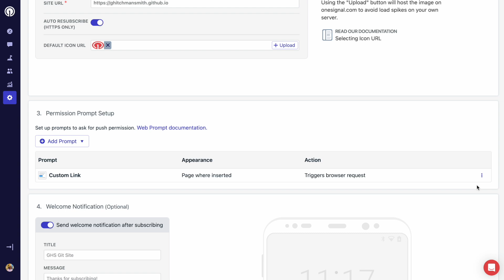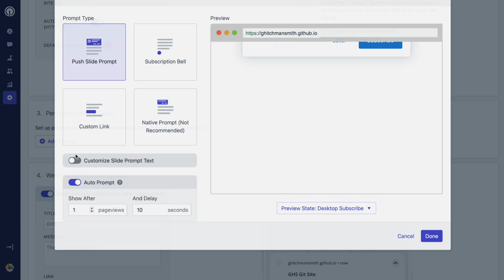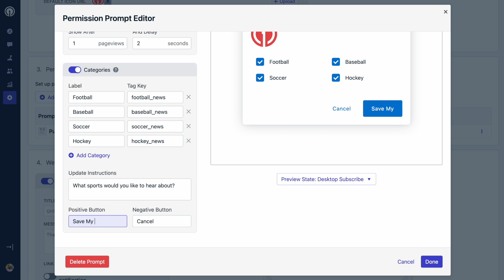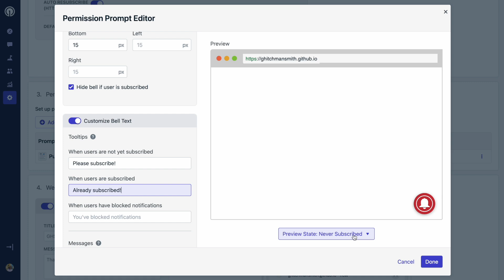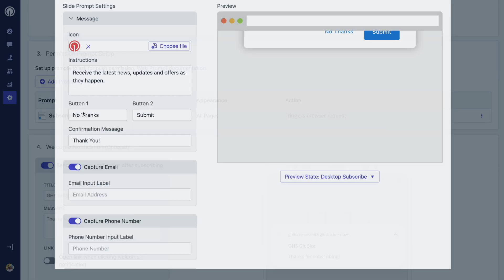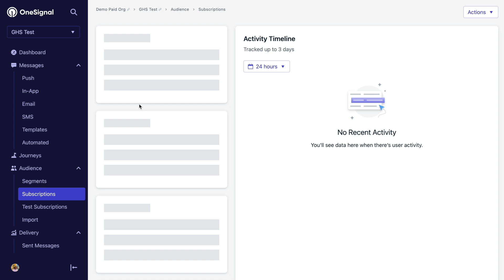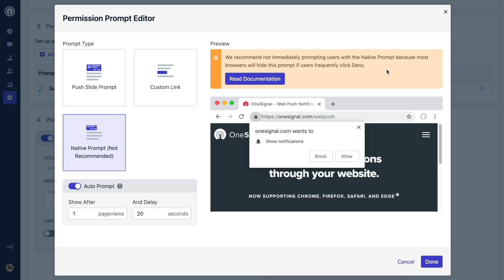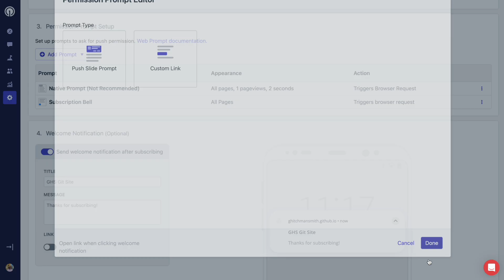6 Types of Web Push Prompts (And How to Set Them Up in OneSignal)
Learn about the different types of push permission prompts for web and how to implement these in your website! 🚀

In this video we cover each type of OneSignal web push notification permission prompt in turn, and demonstrate how to set them up using our Typical Site Setup option for web. 🌐

Ensure that your users are prompted for push effectively and can manage their permission settings with ease by using our OneSignal prompts.✅

For more information on web prompting, including details on how to set up prompts for word press and using custom code, please see our online guide

▶️ In this video:
00:00 - Intro
00:37 - Slide Down Prompts
01:48 - Category Prompts
02:56 - Bell Icon Prompts
04:18 - Email and Phone Number Prompts
05:31 - Custom Prompts
06:43 - Native Browser Prompts
07:20 - More Information

Tune into OneSignal for more tutorials, best practices, and retentionstrategies to start building better relationships with your users 🤝🏆